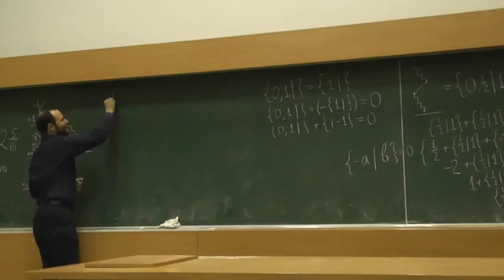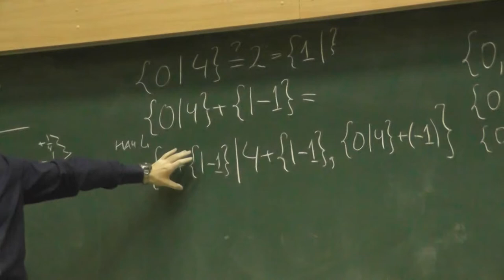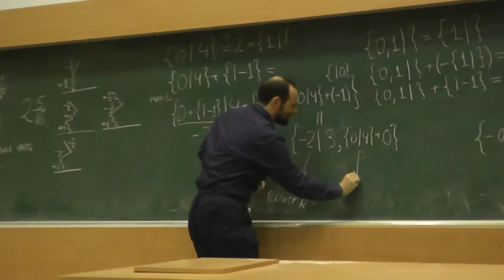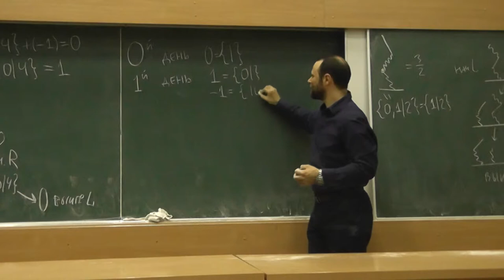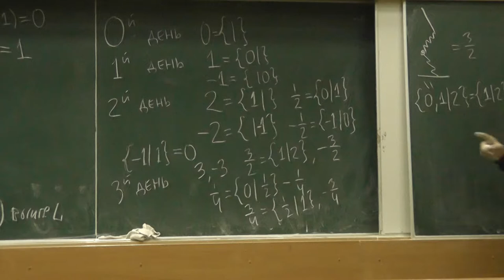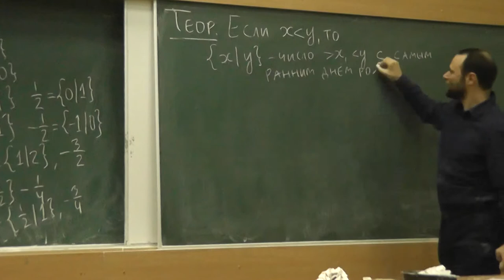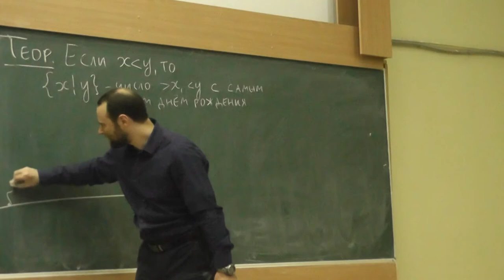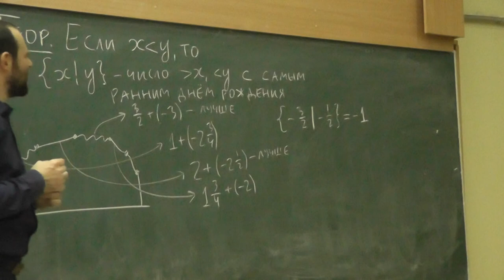10 Порядок возникновения сюрреальных чисел